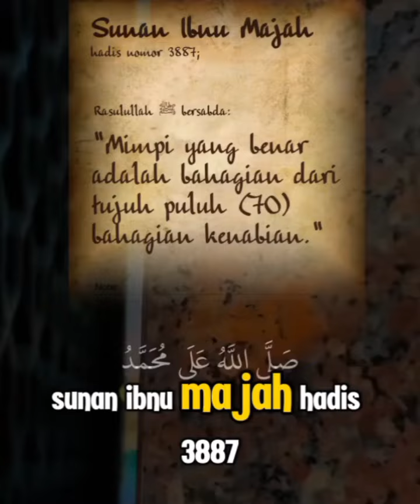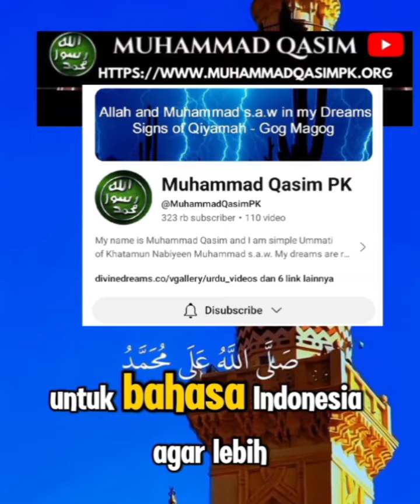Mimpi Menurut Ustadz Adi Hidayat mimpimuhammadqasim youtube dreams #100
Hadits Tirmidzi Nomor 2198
حَدَّثَنَا الْحَسَنُ بْنُ مُحَمَّدٍ الزَّعْفَرَانِيُّ حَدَّثَنَا عَفَّانُ بْنُ مُسْلِمٍ حَدَّثَنَا عَبْدُ الْوَاحِدِ يَعْنِي ابْنَ زيَادٍ حَدَّثَنَا الْمُخْتَارُ بْنُ فُلْفُلٍ حَدَّثَنَا أَنَسُ بْنُ مَالِكٍ قَالَ قَالَ رَسُولُ اللَّهِ صَلَّى اللَّهُ عَلَيْهِ وَسَلَّمَ إِنَّ الرِّسَالَةَ وَالنُّبُوَّةَ قَدْ انْقَطَعَتْ فَلَا رَسُولَ بَعْدِي وَلَا نَبِيَّ قَالَ فَشَقَّ ذَلِكَ عَلَى النَّاسِ فَقَالَ لَكِنْ الْمُبَشِّرَاتُ قَالُوا يَا رَسُولَ اللَّهِ وَمَا الْمُبَشِّرَاتُ قَالَ رُؤْيَا الْمُسْلِمِ وَهِيَ جُزْءٌ مِنْ أَجْزَاءِ النُّبُوَّةِ وَفِي الْبَاب عَنْ أَبِي هُرَيْرَةَ وَحُذَيْفَةَ بْنِ أَسِيدٍ وَابْنِ عَبَّاسٍ وَأُمِّ كُرْزٍ وَأَبِي أَسِيدٍ قَالَ هَذَا حَدِيثٌ حَسَنٌ صَحِيحٌ غَرِيبٌ مِنْ هَذَا الْوَجْهِ مِنْ حَدِيثِ الْمُخْتَارِ بْنِ فُلْفُلٍ

Telah menceritakan kepada kami [Al Hasan bin Muhammad Az Za'farani] telah menceritakan kepada kami ['Affan bin Muslim] telah menceritakan kepada kami ['Abdul Wahid bin Ziyad] telah menceritakan kepada kami [Al Mukhtar bin Fulful] bahwa [Anas bin Malik] telah menceritakan kepada kami, dia berkata bahwa Rasulullah Shallallahu 'alaihi wa salam bersabda: " risalah dan kenabian telah terputus, maka tidak ada rasul dan nabi setelahku." Anas berkata: Hal itu memberatkan orang-orang, lalu beliau bersabda: "Akan tetapi yang ada adalah mubasyyirat" para sahabat bertanya: Apa yang dimaksud mubasyirat wahai Rosulullah? beliau menjawab: "Mimpi seorang muslim adalah salah satu dari sekian bagian kenabian." Dan dalam bab ini ada hadits dari Abu Hurairah, Hudzaifah bin Asid, Ibnu 'Abbas, Ummu Kurz dan Abu Sa'id, Abu Isa berkata: Hadits ini hasan shahih gharib dari jalur sanad ini dari hadits Al Mukhtar bin Fulful.